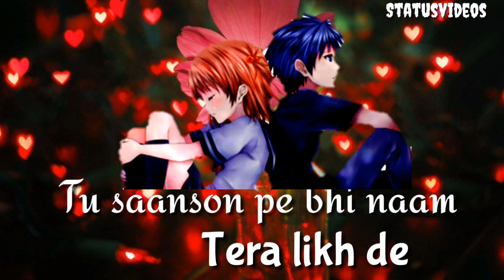Duniyaa WhatsApp Status | Luka chuppi | Kartik Aryan & Kriti Sanon | Anil | Bhavani p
This videos is fan made

Romantic whatspp status

this video is dedicated to shaheed jawan.

Romantic whatspp status